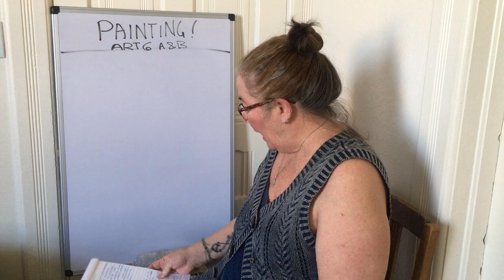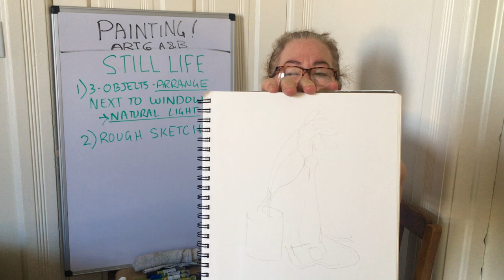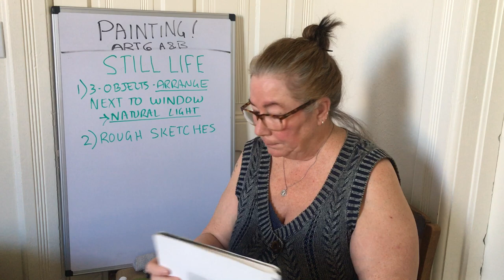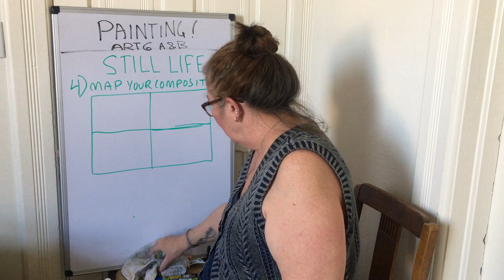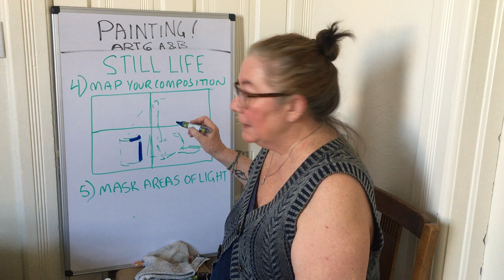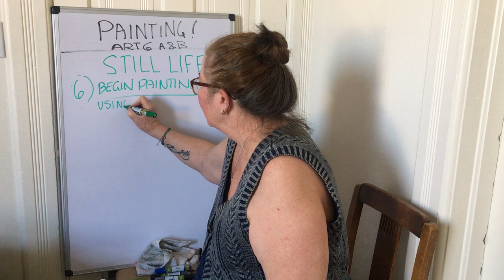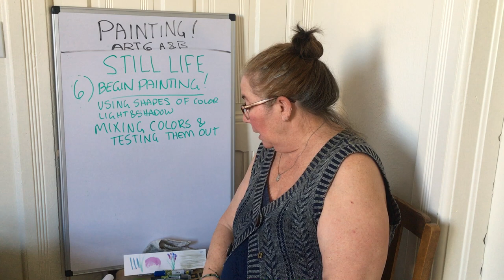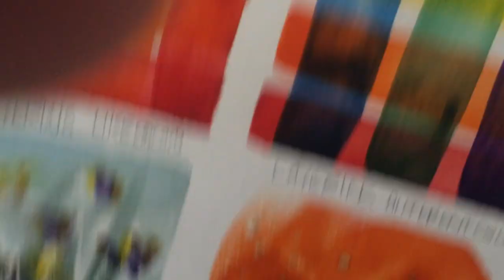ART6 LECTURE 11 - ASSIGNMENT 3 STILL LIFE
ART6 LECTURE 11 - ASSIGNMENT 3 STILL LIFE - Lecture on how to do Assignment 3 - Still Life by Trish Triumpho Sullivan